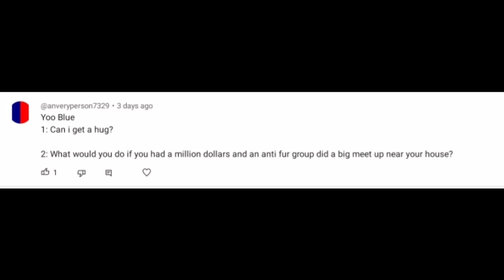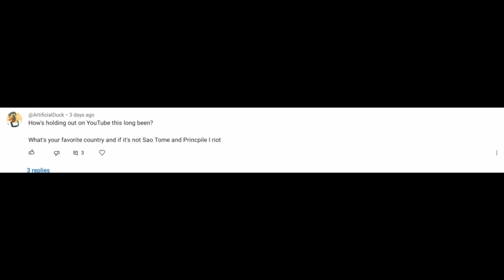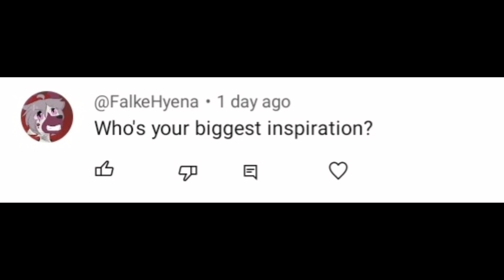Reading your question entries! — [Blue Studios QnA]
Sorry if the sound quality of my voice is bad, still no mic..